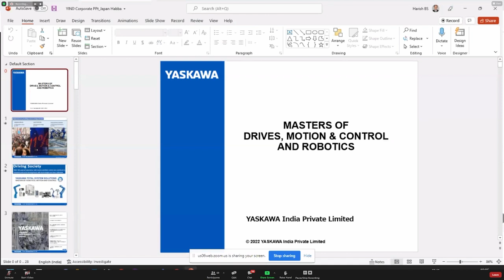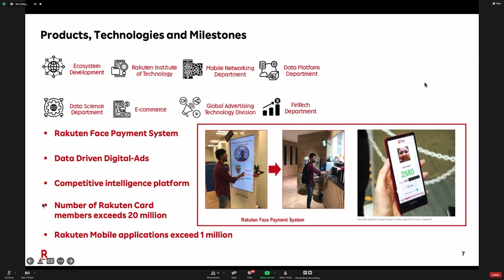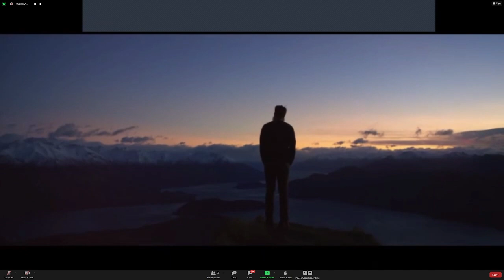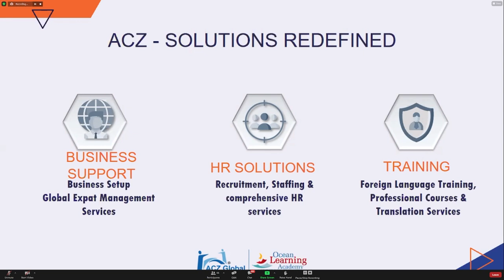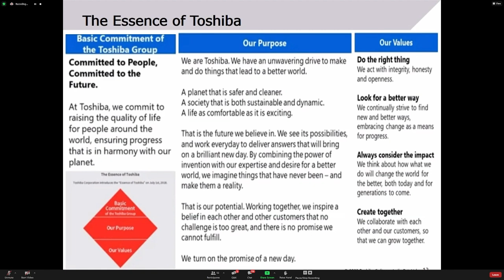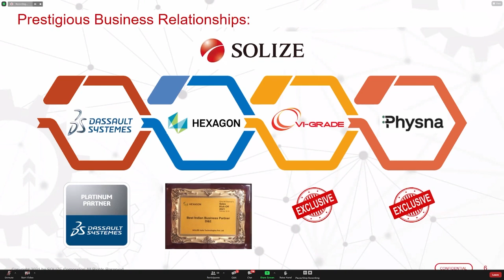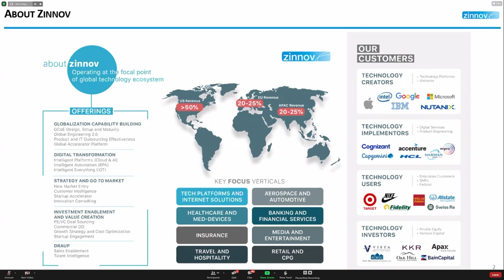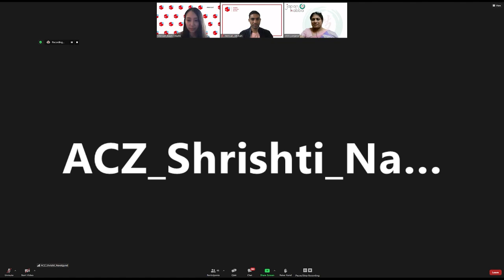You're Hired: Japan Habba 2022 Job Talks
Looking to get the foot through the Japan door? Listen to a series of pre-recruitment talks for jobs posted by a wide array of Japanese companies in India. Find the jobs that these companies talk about (and more!) on the Japan Habba Tech Fair portal

Chapters
00:00 You're Hired Begins
03:35 Yaskawa India Private Limited
21:38 Rakuten India Private Limited Enterprise
36:36 DailyRounds | Marrow
47:40 Sony India Software Centre Pvt. Ltd.
1:07:29 ACZ Global Pvt. Ltd. & Ocean Learning Academy
1:24:40 Toshiba Software India Pvt. Ltd.
1:41:00 SOLIZE India Technologies Pvt. Ltd.
1:57:30 Fujitsu Consulting India
2:11:57 Zinnov Management Consulting Private Limited
2:26:21 Mercari Inc.